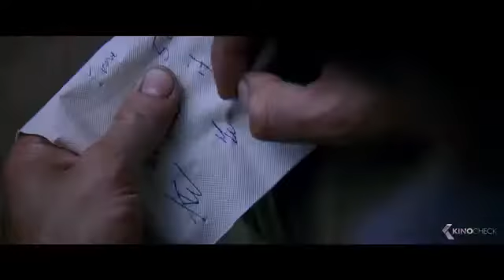2016 GOLD Official Trailer 1 HD Black Bear Pictures Klokline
2016 GOLD Official  Trailer 1 HD  Black Bear Pictures - Klokline
Category:  Crime, Drama
Production: Black Bear Pictures
Director:  Stephen Gaghan
Cast:
Matthew McConaughey ... Kenny Wells
Edgar Ramírez ... Michael Acosta (as Édgar Ramírez)
Bryce Dallas Howard ... Kay